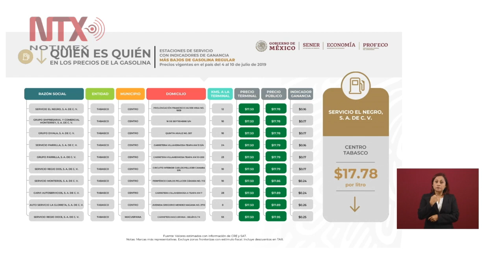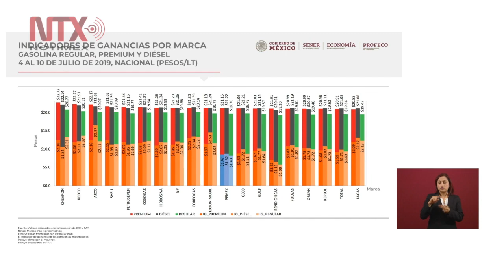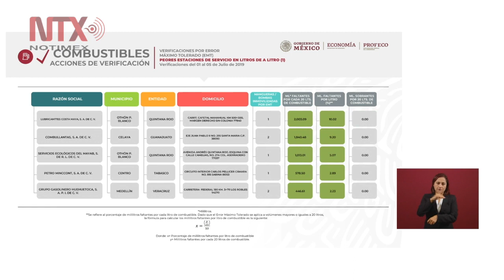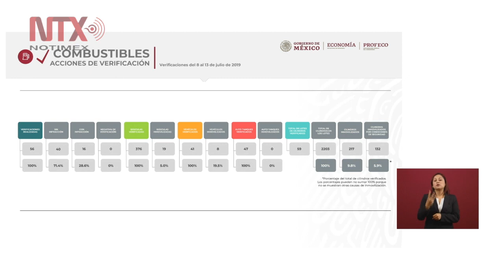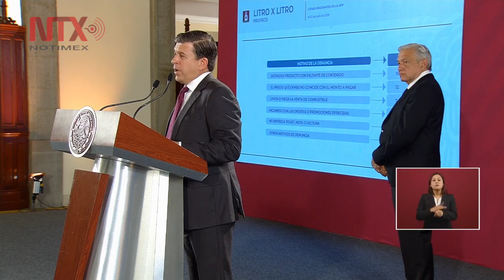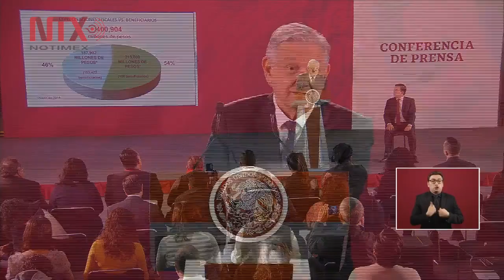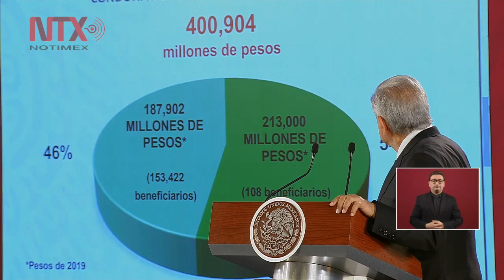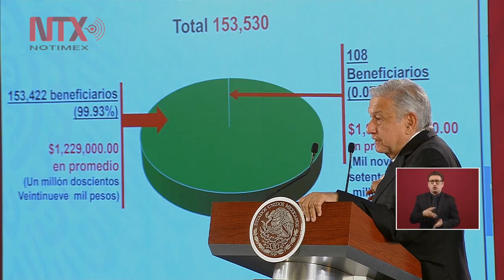Conferencia de Prensa AMLO, 15 julio 2019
El presidente Andrés Manuel López Obrador reiteró hoy que seguirá adelante la construcción del aeropuerto de Santa Lucía, pese a la "lluvia de amparos" que se han presentado para tratar de frenar la obra.